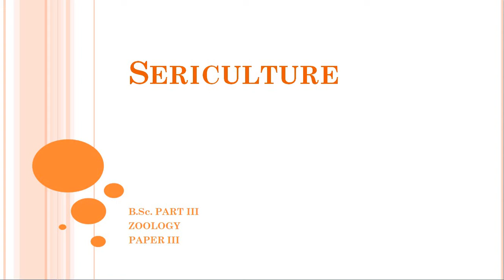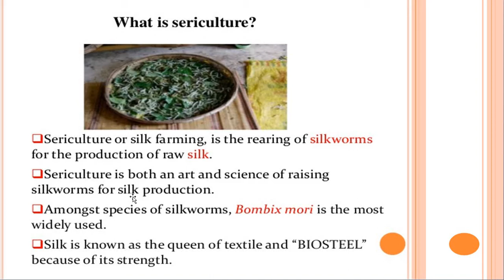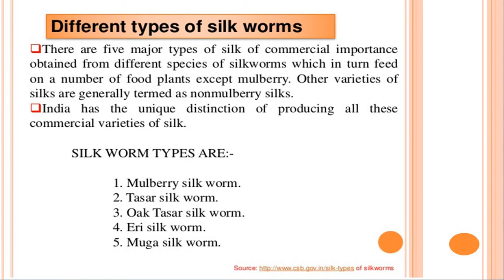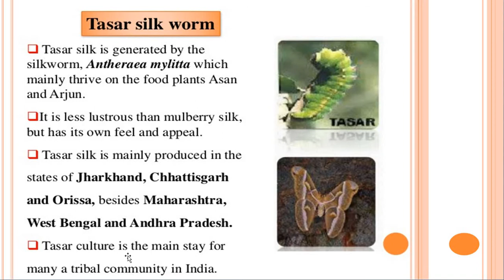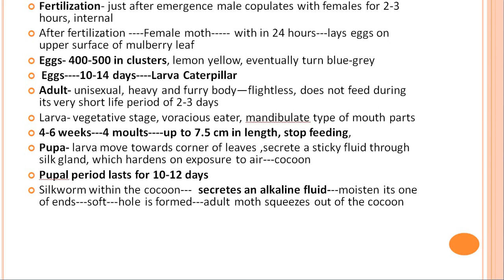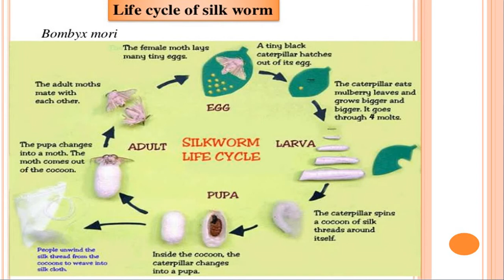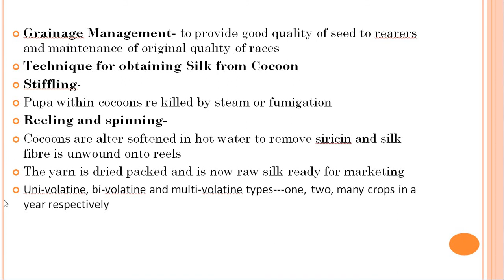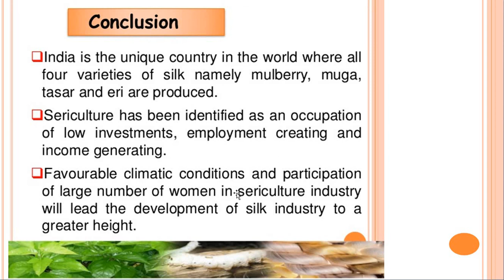Sericulture Rec B